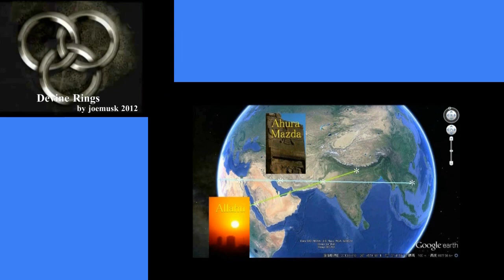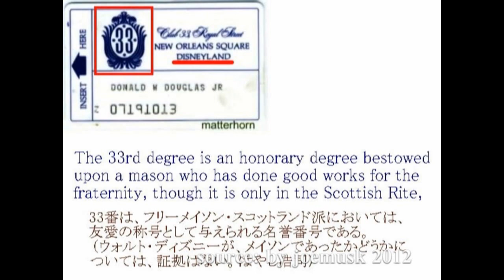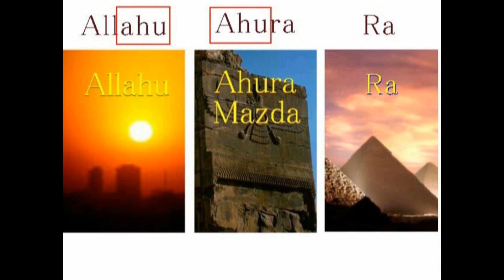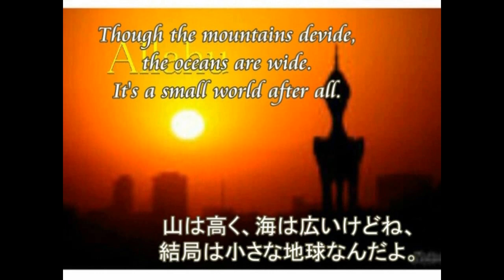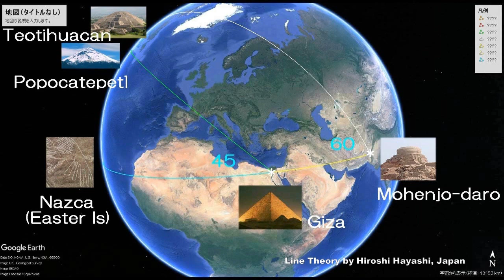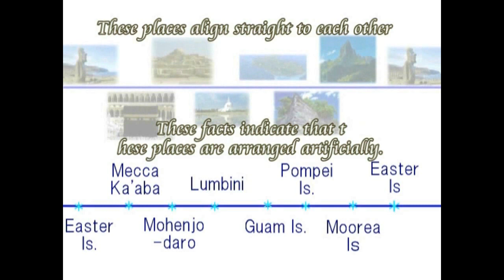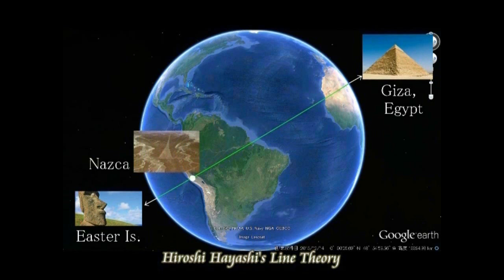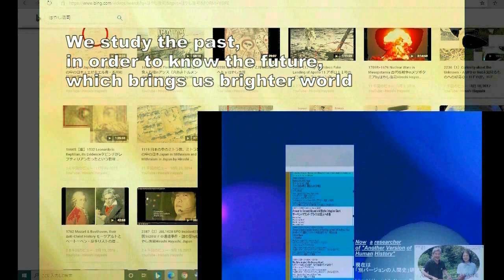3588【00新重】Walt Disney's Philosophy for Humans 人間についてのウォルト・ディズニーの哲学 by Hiroshi Hayashi Japan